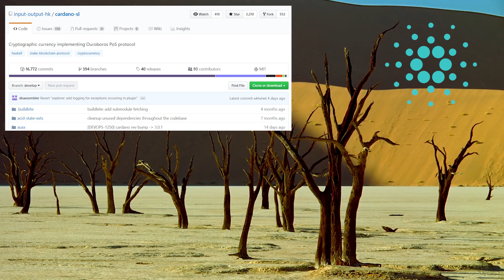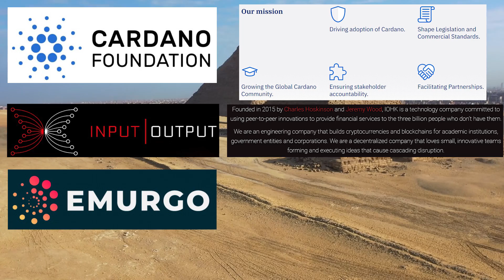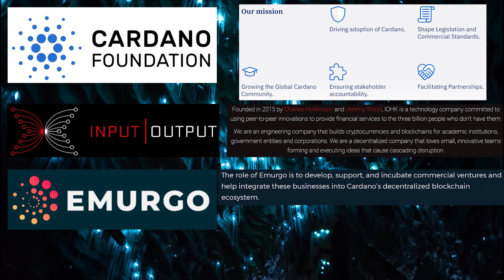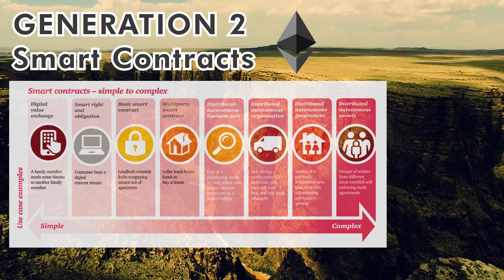What Is Cardano's Edge? Slow and Steady Wins The Race?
Cardano is a cryptocurrency and technological platform that will be capable of running financial applications and decentralizaed applications or DApps. It is the first blockchain project to be developed from a scientific philosophy, and the only one to be designed and built by a global team of leading academics and engineers.

╔╝(¯`v´¯)
Enjoy visually stunning videos centered around all forms of crypto technology.

BTC         bc1q3xa43gdaxzq350pr8pugh38mvfqexcrvw4l93r
ERC-20   0xF2777Dc2CE14cfCA0e2886Bee1EcfcfCe05A25Cb
LTC          ltc1qxtu54wl0arjcw7jtsjhx0uma8yjpemcjrq9qp7
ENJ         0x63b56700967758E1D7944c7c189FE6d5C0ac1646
TRX         TUv8i6zDU7ytWRHjYgccEpmXNviDd3c5y8

This video is not intended in any shape or form to be interpreted as financial advice.